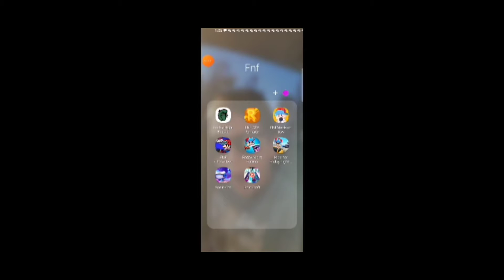shaggy is crazy! (Mobilefnfshowcase)